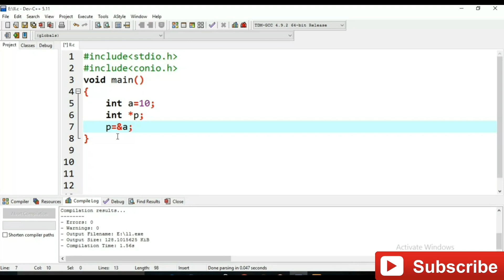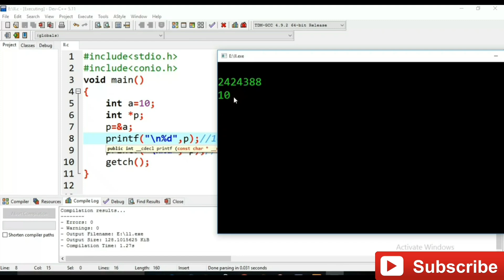Pointer in C language | Pointer Example in C programming |Learn Programming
Pointer in C language | Pointer Example in C programming |Learn Programming @LearnCodingOfficial @CodeWithHarry

About Video : in this video i explain pointer in c language and also explain benefits of pointer in c language